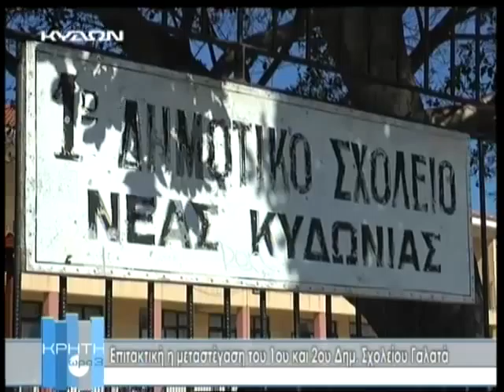30 04 2015 ΚΡΗΤΗ ΩΡΑ 3 Α ΜΕΡΟΣ